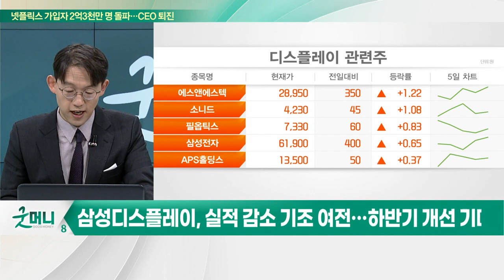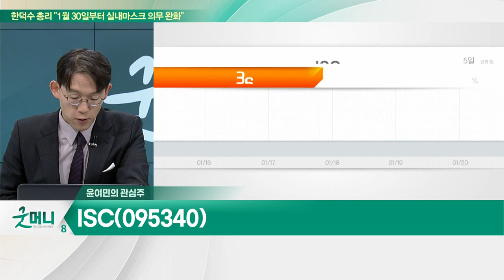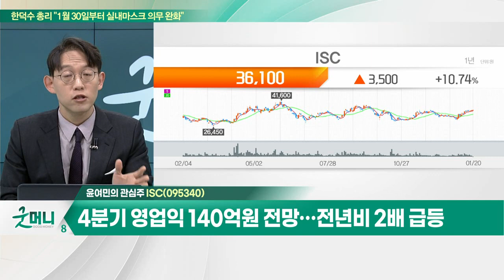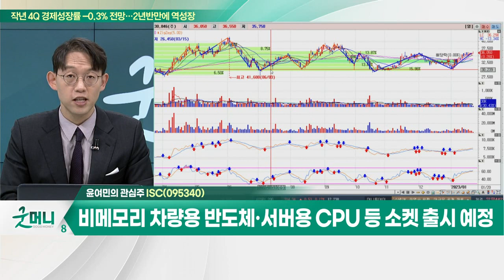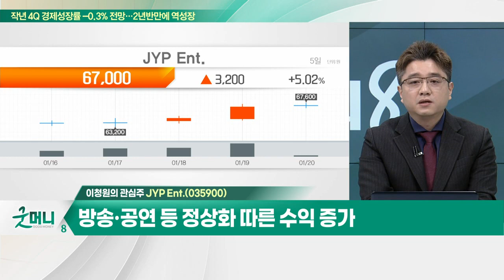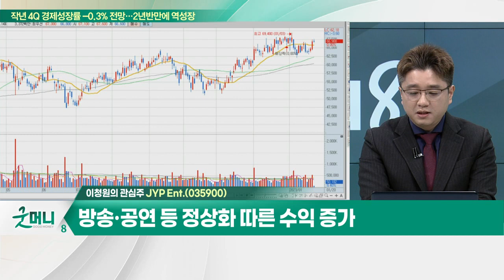ISC(095340)... 4분기 영업익 140억원 전망… 전년비 2배 급등 / JYP Ent.(035900)... 해외시장 매출 45% 상회_개장 관심주 (20230120)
Q. 디스플레이株, 최악의 시기… 업황 회복은 언제?
Q. '엔터르네상스' 활짝… 엔터주 강세 지속될까?

ISC(095340)
- 4분기 영업익 140억원 전망… 전년비 2배 급등
- '프로웰' 인수 따른 소켓·포고핀 제품 수익성 개선
- 비메모리 차량용 반도체·서버용 CPU 등 소켓 출시 예정

JYP_Ent.(035900)
- 해외시장 매출 45% 상회
- 외국인 매수세 지속
- 방송·공연 등 정상화 따른 수익 증가